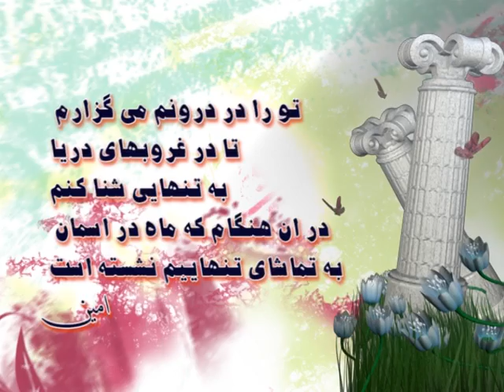اشک من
دردم نه همین است که بستند پرم را

ترسم نرسانند به گلشن خبرم را